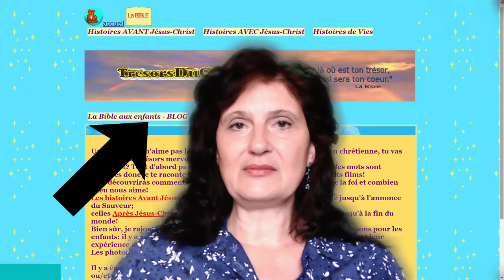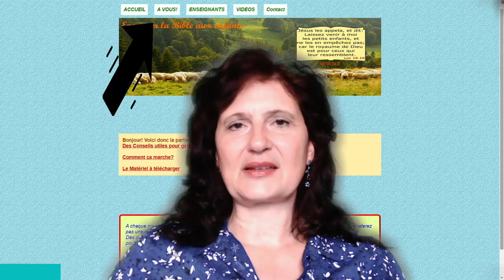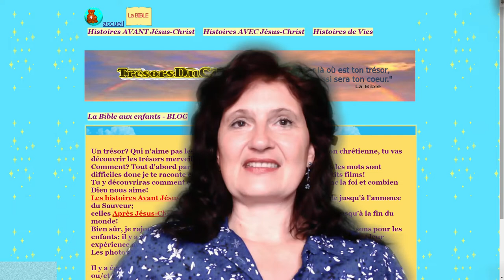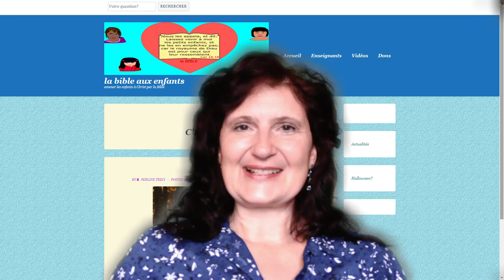Adultes: information importante ! enseigner la Bible aux enfants.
Présentation de labibleauxenfants pour communiquer avec les adultes responsables des enfants.